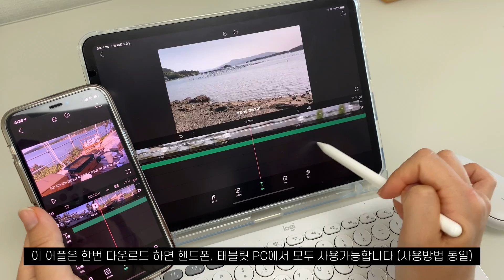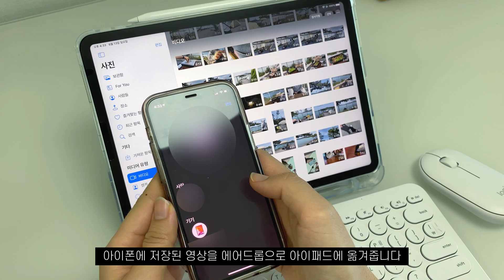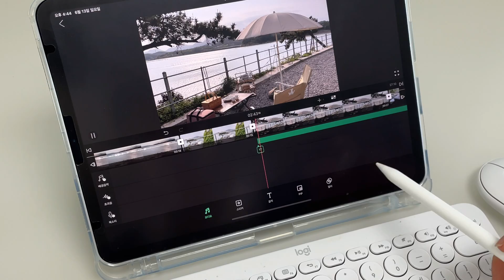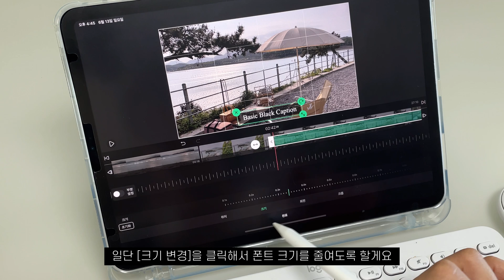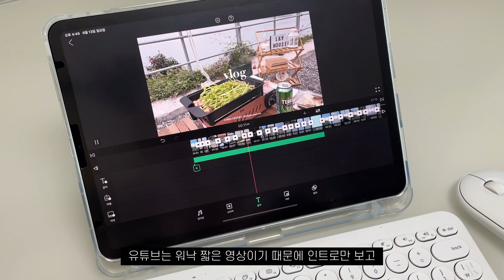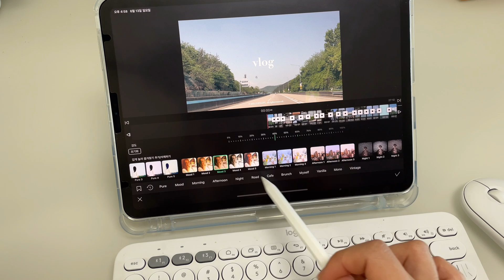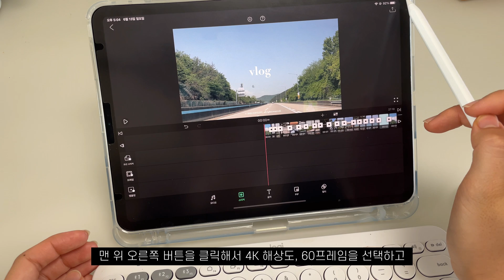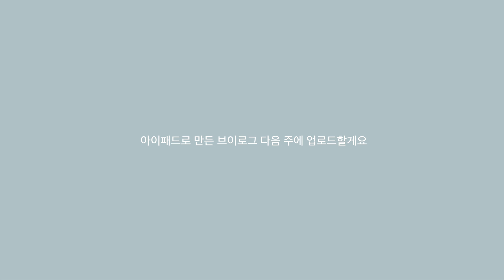아이패드로 10분만에 영상편집하는 방법📍영상편집 어플, 아이패드 활용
초보 유튜버도 쉽게 따라할 수 있는 영상만들기 노하우를 공개합니다✨
VLLO 어플 하나로 10분만에 영상편집을 마스터 할 수 있는 방법을 공유합니다.
아이폰, 아이패드 두가지를 활용해서 영상편집을 하고 있습니다.
💡영상은 오른쪽 위 버튼을 눌러, 화질을 1080p으로 시청해주세요 (고화질로 감상 가능합니다)

⏰타임스탬프
00:00 인트로
00:37 영상편집 프로그램
01:26 영상 옮기기
01:38 영상 컷편집
02:25 배경음악
03:43 자막넣기
05:15 인트로
06:21 효과음
06:51 필터와 보정
07:51 업로드
08:23 VLLO 추천 이유
09:19 완성된 영상